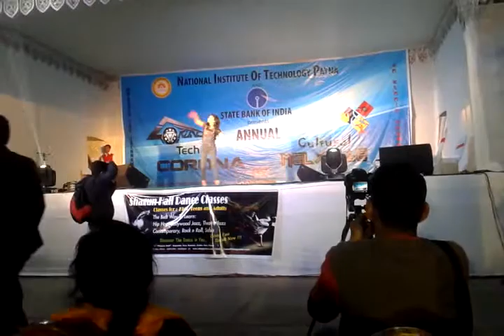BEST DANCE EVER at NIT Patna...this girl is awesome